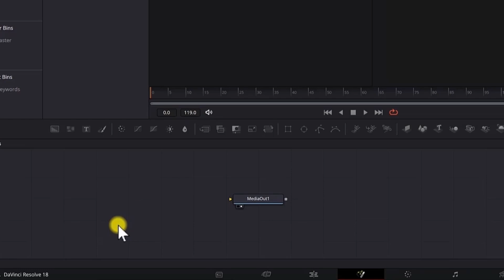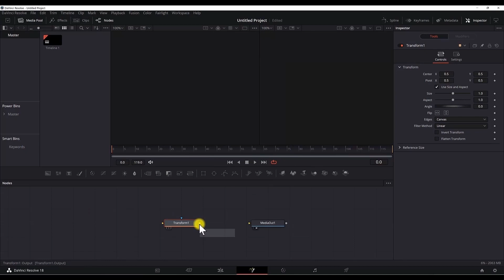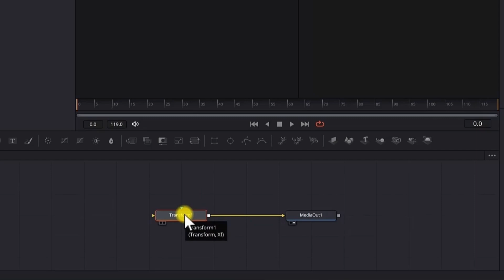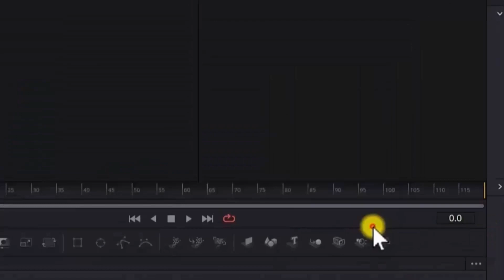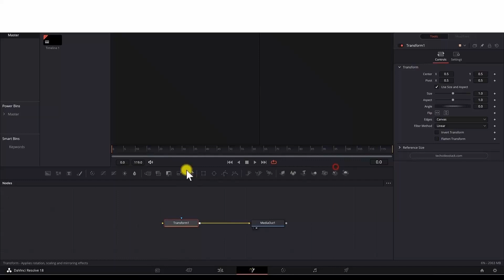LINK Custom BUTTON to URL in DaVinci Resolve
Today you will learn how to link custom button to URL in DaVinci Resolve 18.

You will use the following text to be able to follow this tutorial (change the link to your needs):

❓ You have any QUESTION? - Leave them in the comments section below.

Notes:
In DaVinci Resolve you can create custom button controls.

You can use this button for different kinds of purposes, one of them would be to link your presets to your website or to an instruction page.

We add the button from the Edit Controls window in DaVinci Resolve.

You will also learn how to edit the button control and how to add it to a macro or a preset.

00:00 Introduction
00:13 Fusion Tab
00:34 Add Button
01:31 URL Command
01:58 Edit Button
02:21 Add Button To Macro
02:38 Outro